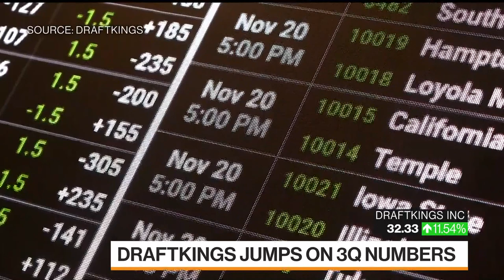DraftKings CEO Is Ready for More Competition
DraftKings CEO Jason Robins says the overall sports betting market is growing very fast which is good for the consumer. The company boosted its revenue forecast for the full year, which is above estimates. He's on "Bloomberg Markets: European Close."